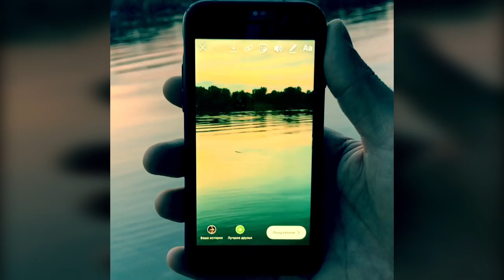Виталий Козловский "Помни" (AUDIO) + КОНКУРС с призом 10 000 гривен!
Виталий Козловский представляет новую песню "Помни" и объявляет конкурс на лучший украинский текст!
Победитель конкурса получит 10 000 гривен.
Детали - ниже!

Віталій Козловський: "Друзі! Ділюся з вами моєю новою піснею «Помни». Особисто для мене - це тепла історія про щасливі миті разом, які хочеться зберегти в серці назавжди. Хтось почує в ній нотки смутку. Напевно, кожен з вас знайде в ній свій сенс. Я дуже хочу, щоб саме ця пісня зазвучала українською. І знаю, скільки серед моєї аудиторії талановитих людей, здатних створювати прекрасне. Тому оголошую КОНКУРС!!! на кращий український текст до цієї композиції.
Немає потреби в технічному дослівному перекладі, навпаки, цінується ваша творчість, фантазія і ті почуття, які з'являються при прослуховуванні саме у вас. Спробуйте використати небанальні фрази, які можуть легко запам‘ятовуватись, чим допоможуть стати Пісні шлягером. Не бійтеся, що образи і думки, які народилися у вас, можуть бути абсолютно несхожими на ті, про які заспівав я, а сенс пісні може змінитися. І сміливо пропонуйте ваше бачення українського тексту на цю ж саму музику!
Автор найкращого варіанту отримає винагороду 10 000 гривень!
Слухайте! Надихайтесь! Давайте разом створимо Нову українську Пісню!✌🏼😉
 P.S. Офіційна прем‘єра «Помни» відбудеться тоді, коли з‘явиться українська версія".
ПОМНИ
1.
Нас кто-то решил проверить,
Но я сдаваться не собираюсь.
Мне нужно во что-то верить.
Прости-прости если ошибаюсь.

Мало просто нравиться - пройдет, если не стараться
Не упрямься и все-таки останься,
Но ты сопротивляешься

Припев:
Помни меня
Ты бежишь от себя только в этом нет смысла
Помни меня
День за днем в голове наши даты и числа
Помни меня
Сохрани обо мне все что лишним не будет
Помни меня
Мое сердце тебя никогда не забудет
Помни

2.
Я что-то хочу оставить,
Но ты же знаешь - все не случайно.
Скажи как тебя исправить
Я точно смогу, ты так плохо играешь

Но ты сопротивляешься

Припев:
Помни меня
Помни меня
Помни меня
Помни меня
Помни

VITALIY KOZLOVSKIY BOOKING & MANAGEMENT:
Юлія Бакуменко